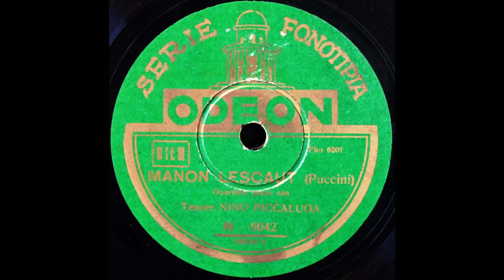No! pazzo son! . . . Guardate pazzo son (Nino Piccaluga)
Nino Piccaluga sings "No! pazzo son! . . . Guardate pazzo son" from "Manon Lescaut" on Odeon M 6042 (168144b), recorded 29 March 1928.